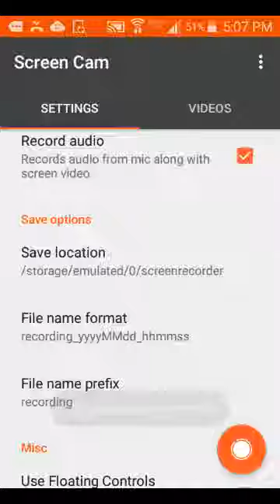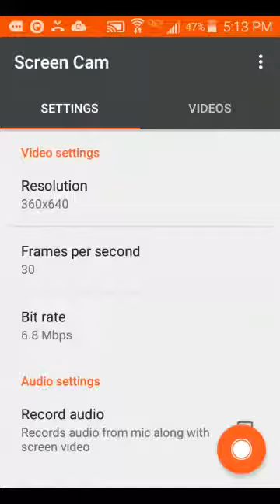Traffic racer meet my gaming cam!